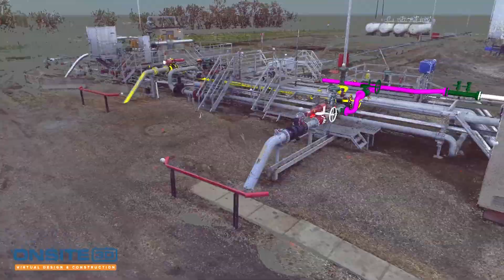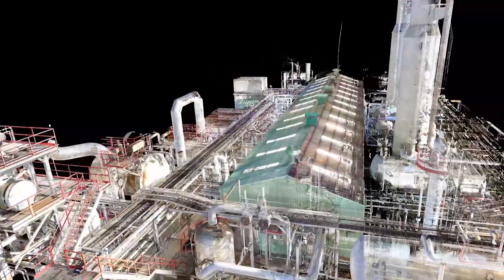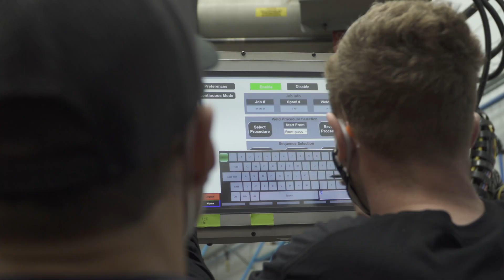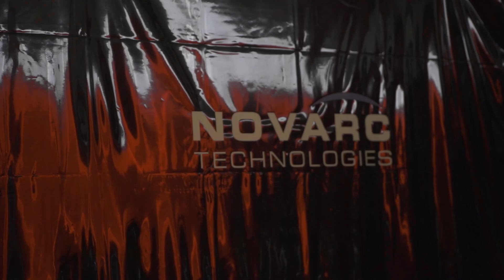Robofab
In this video, Wade Eno, CEO of Robofab talks about their journey to invest in the Spool Welding Robot and the future of pipe fabrication.